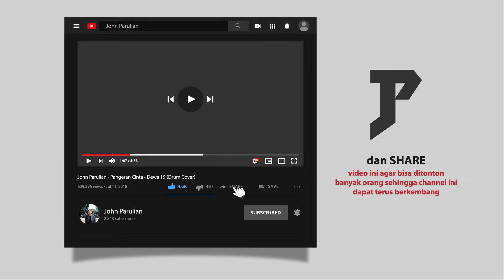John Parulian - Aspirasi Putih - Dewa 19 - Drum Cover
Dewa 19 - Aspirasi Putih
from the 1997 release "Pandawa Lima"

I really hope you enjoyed this drum cover.

This video was taken by Canon EOS 7D

In this video i'm using:
Drums:
Tama Swingstar (standard 5-piece drum set)

Cymbals:
- 13" A Zildjian Pocket HiHats
- 10" Sabian Chopper
- 16" A Custom Fast Crash
- 18" A Custom Fast Crash & 8" Zildjian Avedis Splash
- 20" K Custom Ride
- 16" Zildjian A Custom EFX
- 12" Meinl HCS Trash Stack
- 18" Zildjian Z Custom China

Sticks:
Vic Firth ROCK American Classic Hickory Drumsticks

Drumheads:
Remo Coated Ambassador - Snare
Remo Clear Emperor - Tom 1, Tom 2, Floor Tom
Evans EMAD2 Clear - Kick

Drumgel:
Slapklatz PRO

IEM:
Shure SE215 SPE